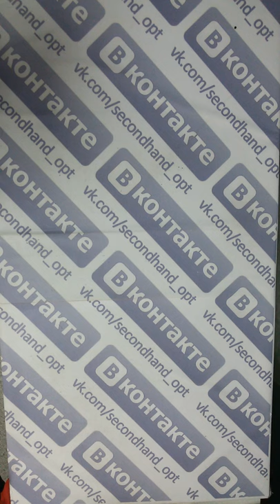С&А mix- летний микс сток брендов С&А 2пак 11.7кг 13€/кг 50шт.